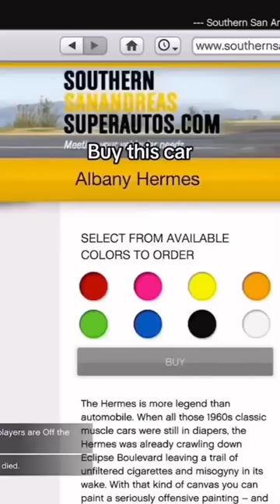best car to customize in GTA online